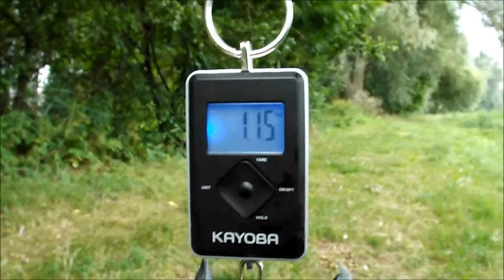Karpie w deszczową pogodę (odc.18)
7 pięknych karpi w deszcz. POLECAM.